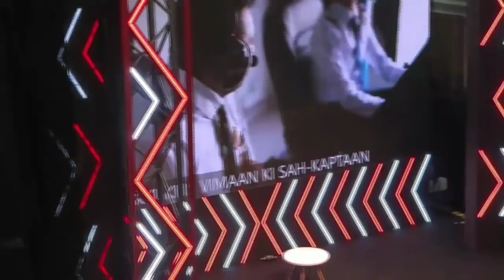FLYING BEAST|| YOUTUBE FANFEST 2019